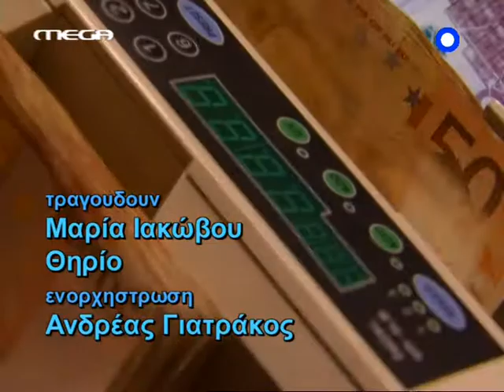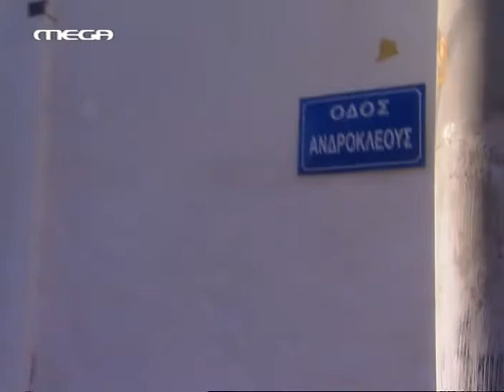Μαύρα Μεσάνυχτα E24